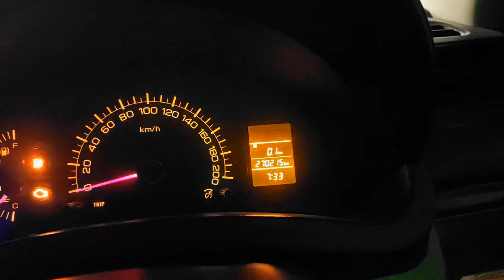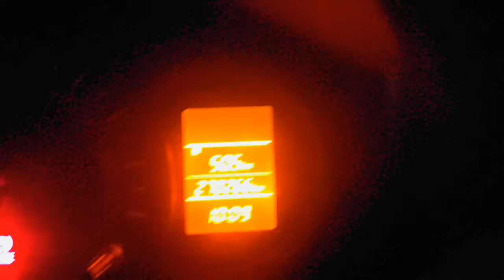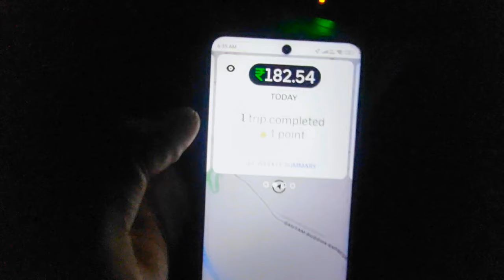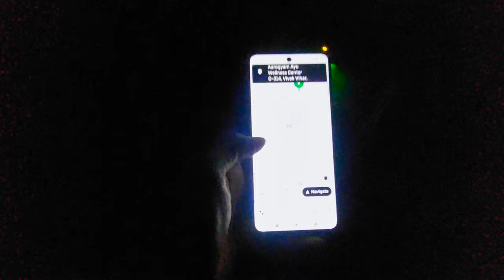OLA UBER मे 10 घंटे रात मे कितनी कमाई है ? जानिए 1 लाख रुपए महीना कमाए Ola Uber hour night income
OLA UBER  CAB BUSINESS मे 12 घंटे मे कितनी कमाई है ? जानिए 1 लाख रुपए महीना कमाए Ola Uber business

OLA मे मेरे साथ हो गया FRAUD कही आप के साथ भी ना हो जाए ये SCAM हो जाए सावधान

Ola Uber मे गाड़ी कैसे Attach करे ? कौन सी गाड़ी है best 1 लाख रुपए महीना कमाए Ola Uber busin

ola booking cancel problem ka solution 100% अब कमाए ओर भी ज्यादा  ola uber business | suheb official

ola uber car owner income in delhi
taxi business
taxi business
evrest fleet
best car for taxi business in india
uber driver
vadodara cab vlogs
vadodara vlog
driver job
ola car
ola cabs
taxi business
ola uber
taxi business
ala nhar Li id kaica hanave

ola uber me gadi kaise lagayeola uber मे 8 घंटे मे कितनी कमाई है?
ola uber के लिए गाडी लेने से पहले ये विडिओ जरूर देखे | जानिए 1 लाख रुपए महीना कमाए Ola Uber income